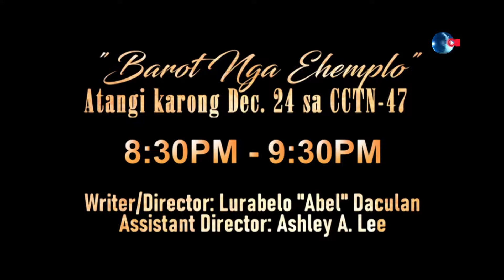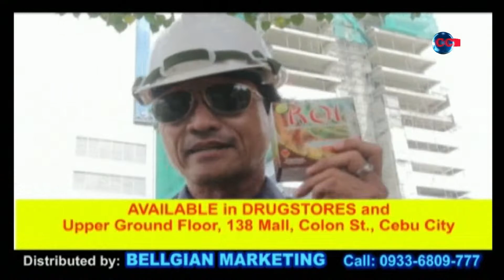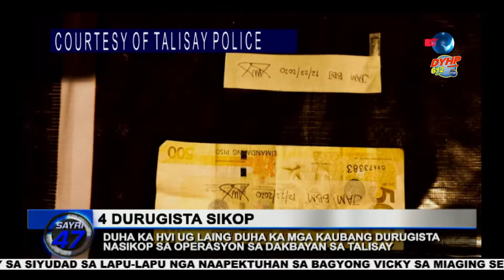SAYRI 47 DECEMBER 23, 2020